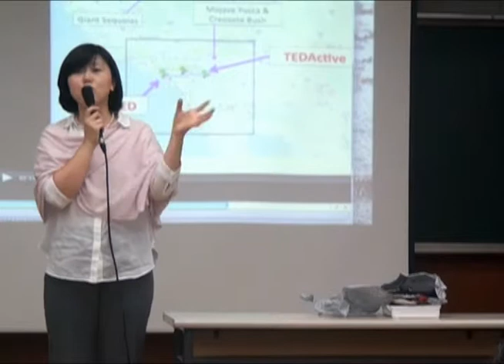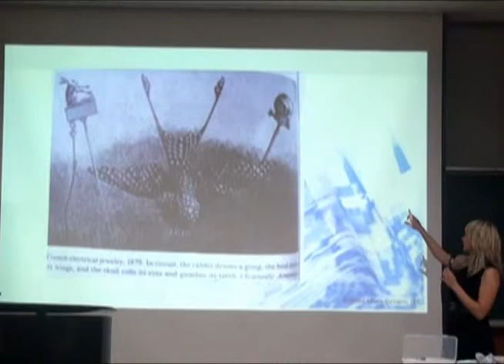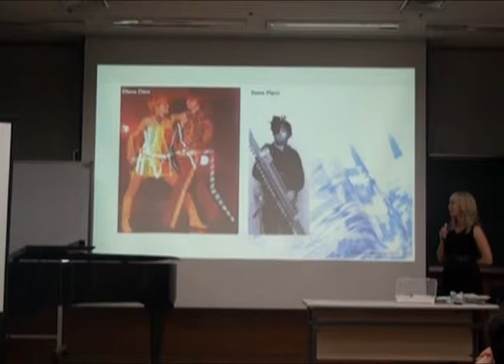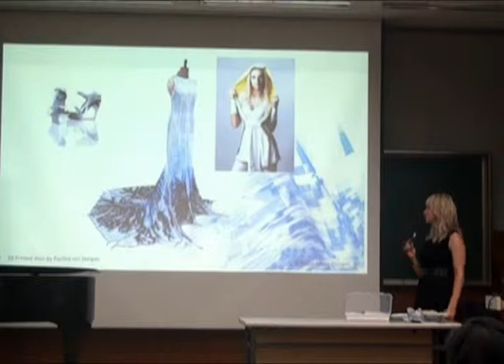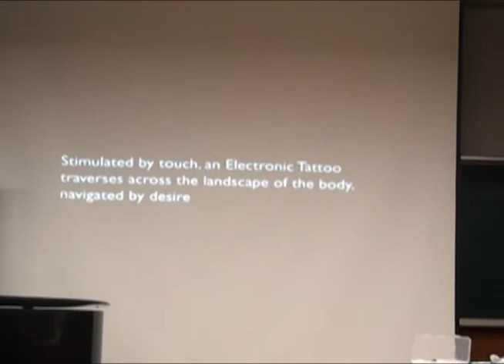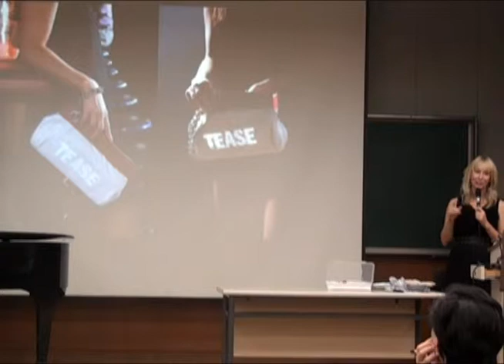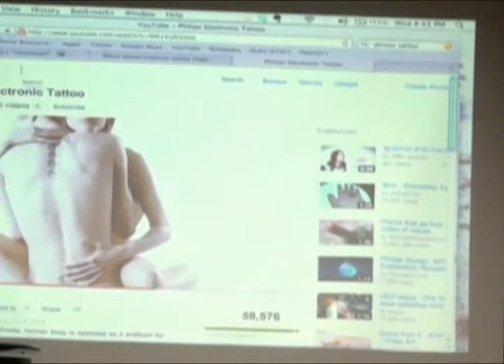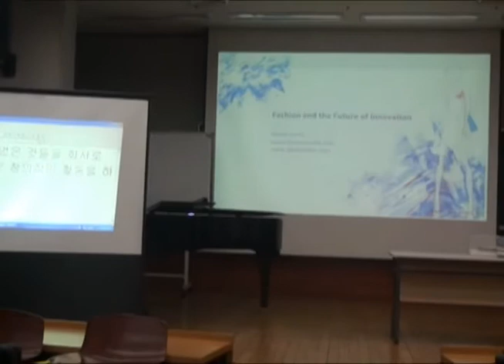[SNOW 특강] 여성, 테크놀로지를 만나다 - 앨리슨 루이스 Alison Lewis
[SNOW 특강] 여성, 테크놀로지를 만나다 Women Meet Technology
2011년5월 18일 숙명여대 창학캠퍼스
연사자: 앨리슨 루이스 Alison Lewis [패션 테크놀로지의 미래 The future of fashion technology]